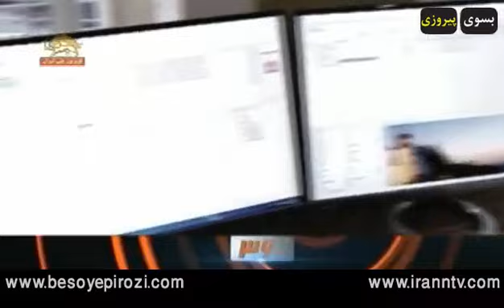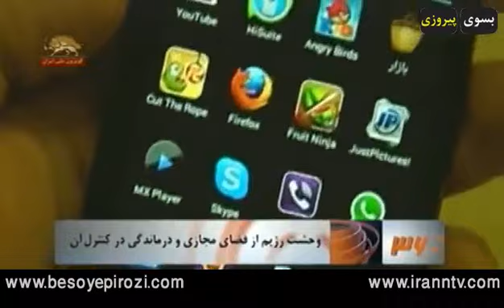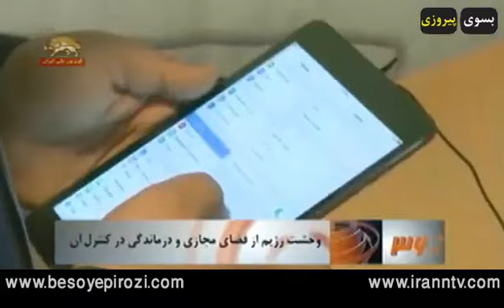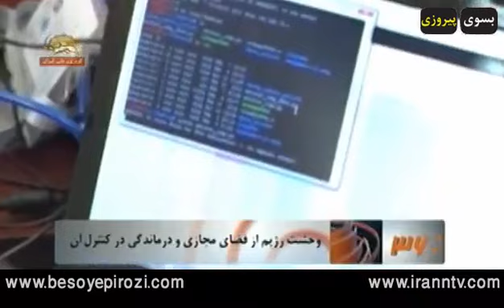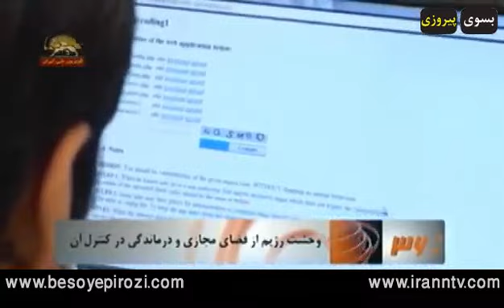برنامه 360 درجه 9 اسفند